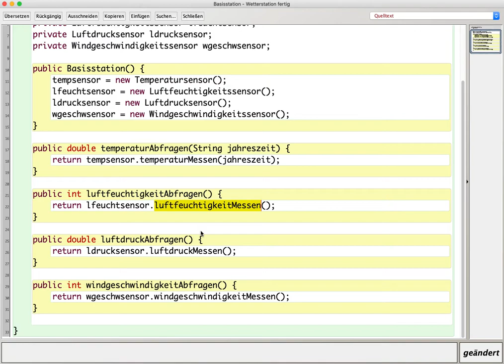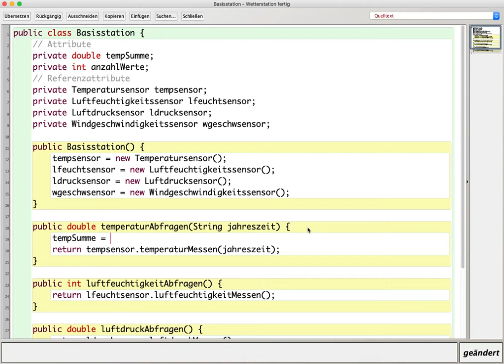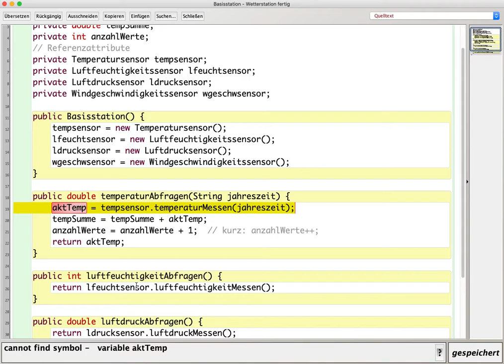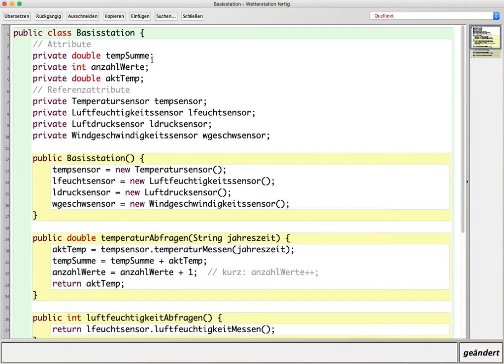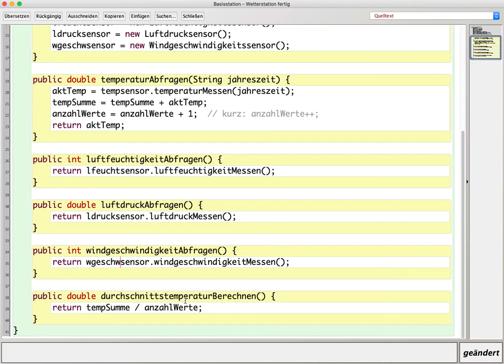Erweiterung der Wetterstation - Durchschnittstemperatur berechnen (einfache Variante)